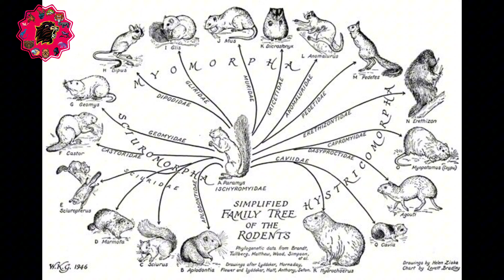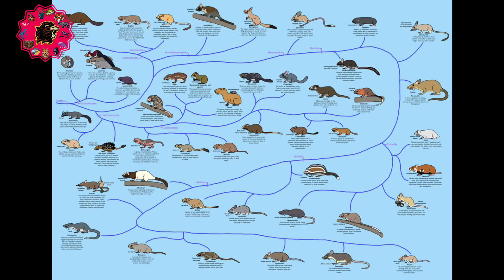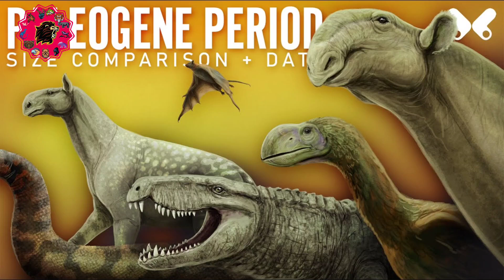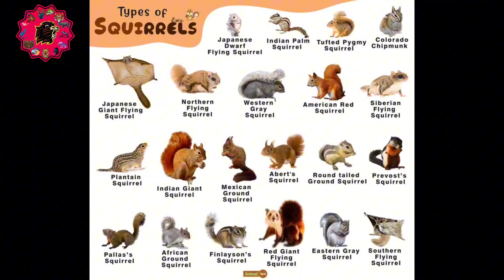The Evolutionary Journey of Squirrels: From Past to Present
Dive into the enchanting world of squirrels with us! 🐿 From their ancient origins during the Eocene epoch to their incredible evolutionary journey, discover how these fascinating creatures have adapted to thrive in diverse environments. Learn about the emergence of the proto-squirrel, the impact of natural selection, and the unique traits that make squirrels such agile and resilient climbers. Explore the sophisticated food storage techniques, remarkable spatial memory, and the diverse species that populate our planet. Whether in lush tropical rainforests or bustling urban landscapes, squirrels continue to captivate us with their adaptability and charm.

squirrel evolution
history of squirrels
origins of squirrels
evolutionary journey of squirrels
ancient squirrels
squirrel adaptation
rodent evolution
squirrels in ecosystems
squirrel diversity
evolution of rodent species

00:00:00   The Charm of Squirrels

00:01:27   The First Tree Dwellers

00:02:32   Adapting to a Changing World

00:05:52   The Evolution of Agility

00:08:49   Food Storage and Survival

00:12:19   A Family of Squirrels